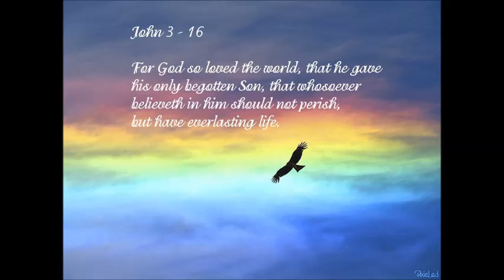Arise O Lord - Trumpet cover